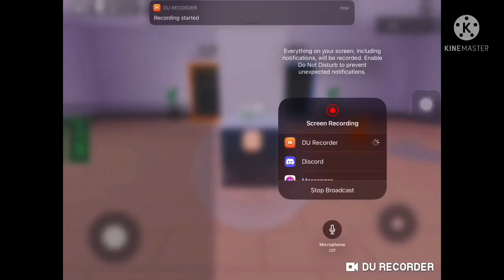John and Jane [Story]: Full Walkthrough | Roblox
In this video, we will be playing John and Jane story. Are you curious on what will be the ending? Make sure to watch it until the end! :)

Screen recorder: Du Recorder app
Video editor: KineMaster app
Device: iOS iPad